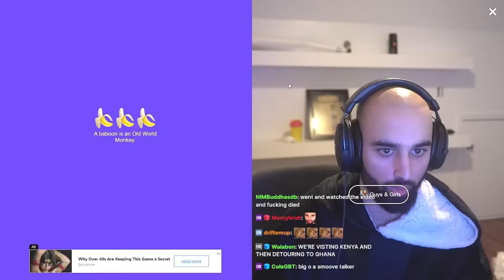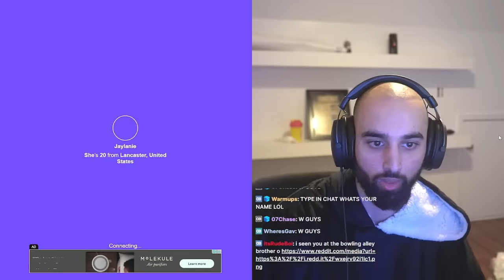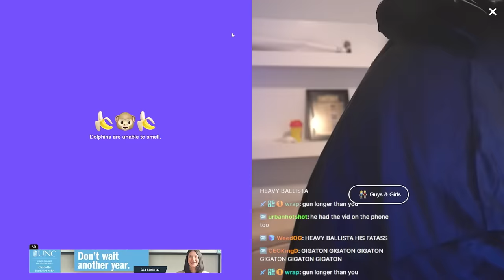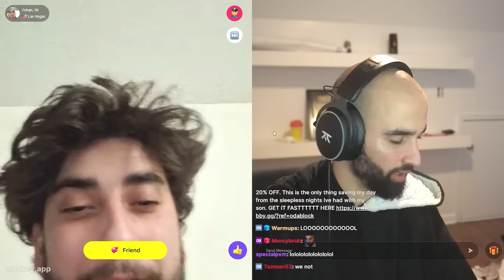She Walked in at the Wrong Time on Omegle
In this video brothers, I do a bit of trolling on Omegle / Monkey App, some people on this app are mad weird but keep watching to see what happens.

0:00 Is she missing legs?
0:15 BT pretends to be a girl
1:07 Oda shakes it
1:14 Oda meets a pineapple
1:45 Oda speaks Spanish
2:04 Oda meets guitarist
3:57 Oda shows off his manners
4:22 Oda meets BBCer
4:46 Oda meets cappers
4:59 Tricky question
5:56 Dance off
6:12 Oda catches guy
6:42 Oda meets dummies
8:30 Guy missclicks water
8:45 Jackie Chan's son
9:13 Oda fails flashlight trick
9:34 Dangerous encounter
10:14 Get reported
10:20 Oda compliments the girl in the back
10:38 Evil spiderman
11:04 Things get heated
12:10 Oda meets capper
12:37 Oda meets a picture
12:50 Oda meets businessman
14:37 What the hair
16:37 Outro